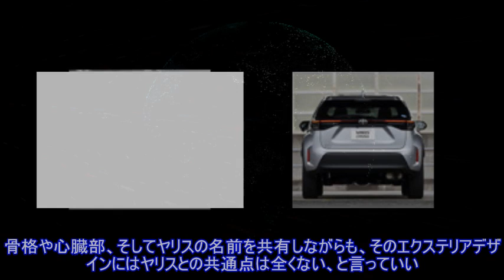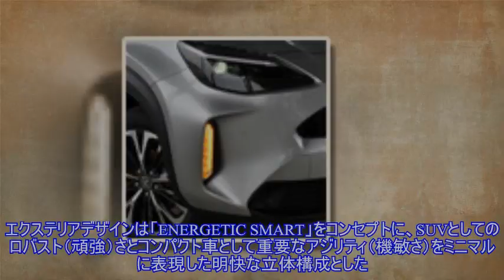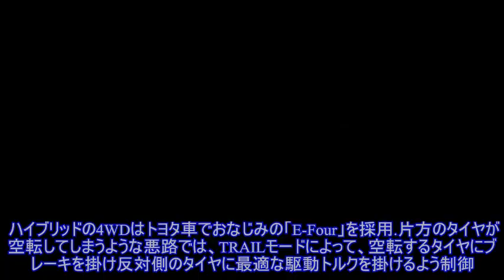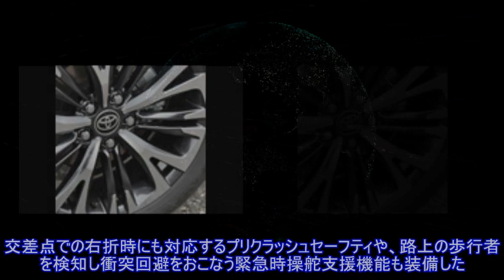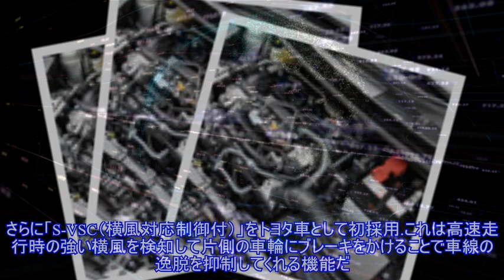【トヨタ ヤリスクロス】想像以上に本格派…明らかになった走りの実力と使い勝手［詳細画像60枚］ ）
,トヨタ ヤリスクロス,トヨタ自動車,注目の記事,詳細画像,ハイブリッドカー HV
大ヒットコンパクト『ヤリス』の資質を継承した新型コンパクトSUV、トヨタ『ヤリスクロス』。今秋の発売に先駆けお披露目されたプロトタイプの姿からは、想像以上に本格派な一面が見えてきた。明かされ